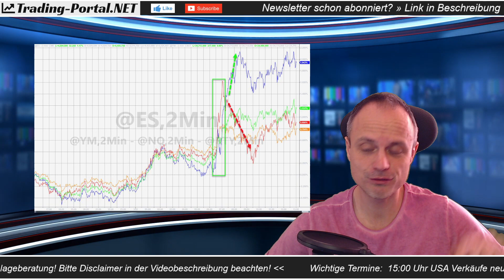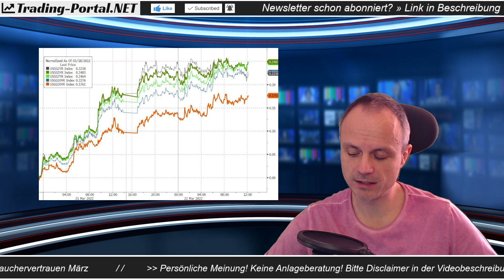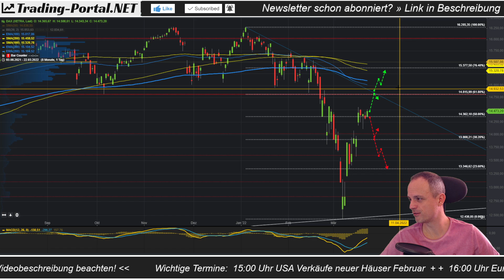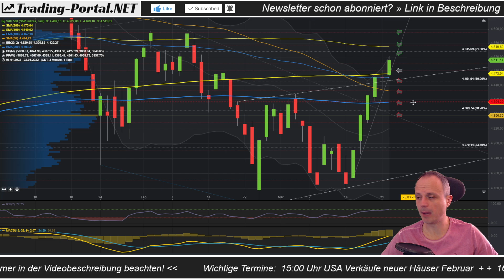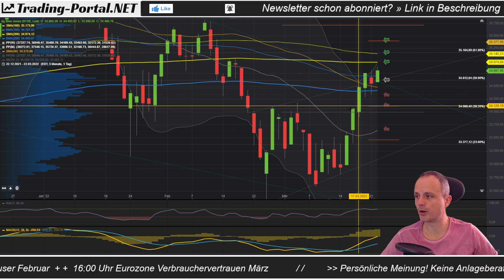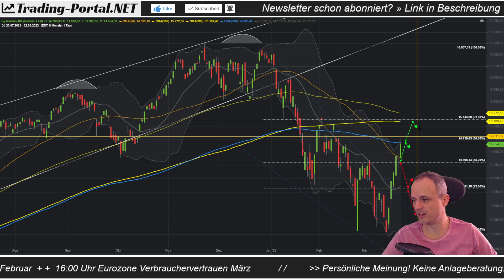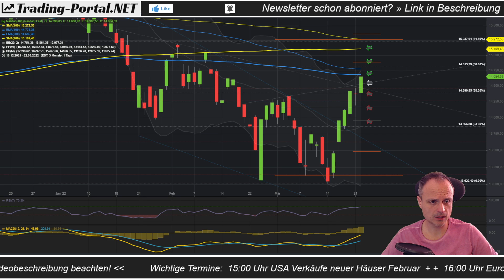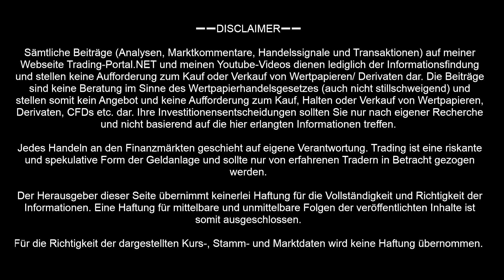📈 Die Luft wird dünn für die Bullen ++ DAX, Nasdaq, Dow Jones, S&P500 ++ Analyse/ Ausblick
➖➖ KAPITELMARKEN ➖➖
0:00 Größtmöglicher Schmerz
1:05 Anstieg und Divergenz
3:42 DAX
8:50 S&P500 - kleine und große Bild
12:19 Dow Jones - kleine und große Bild
14:25 Nasdaq100 - kleine und große Bild

➖➖ GEWINNSPIEL ➖➖
🎁 Sei dabei beim regelmäßigen Gewinnspiel! Weitere Infos:

➖➖STICHWORTVERZEICHNIS➖➖
DAX, Trading, Charttechnik, Chartanalyse, Börse, Trader, Dow Jones, Wallstreet, Finanzen, Live-Trading, Chart, Stock, Aktien, Crash, DAX Analyse, DAX Charttechnik, Gold, Krypto, Bitcoin